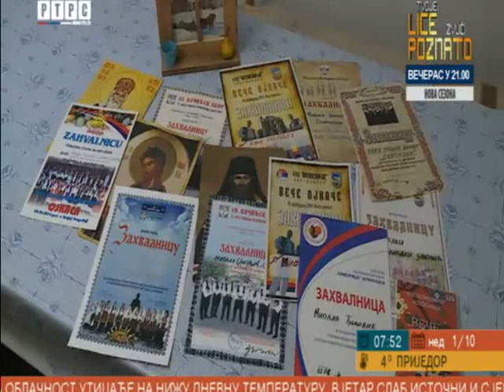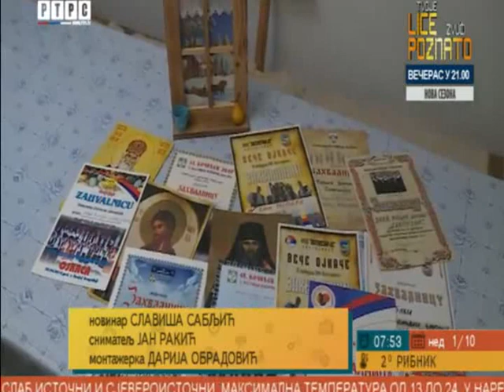Priča o vječnoj starici Mioljki Đaković iz Stratinjske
RTRS